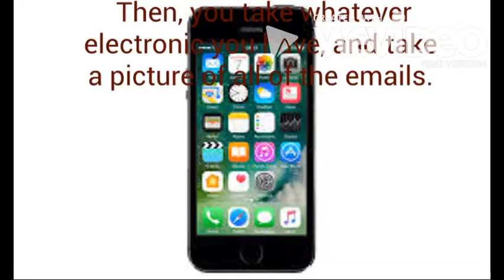Dasan and Efraim